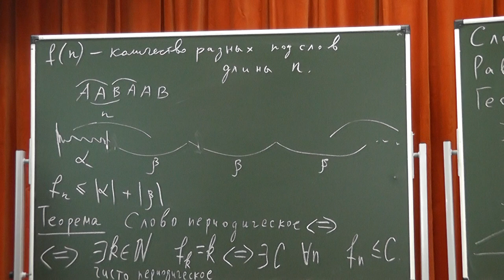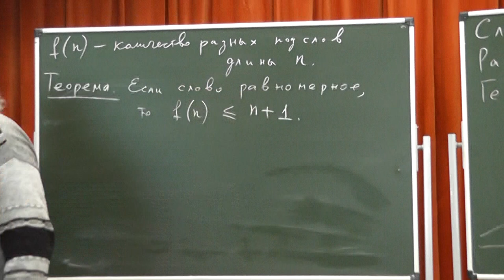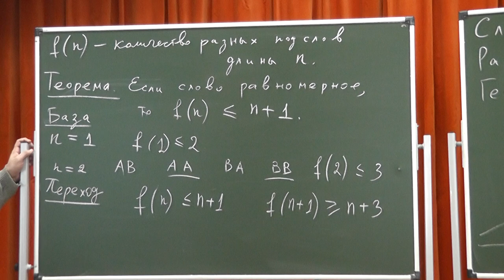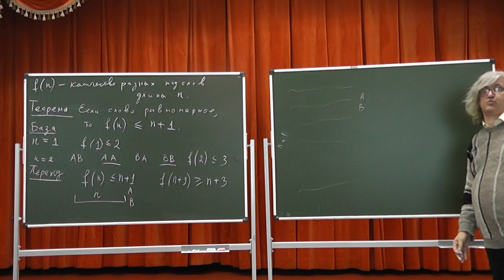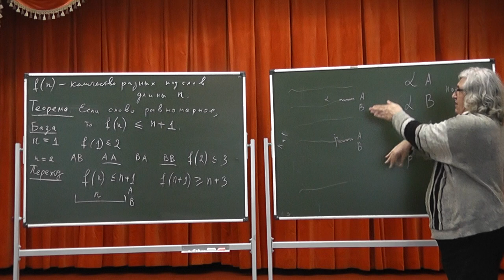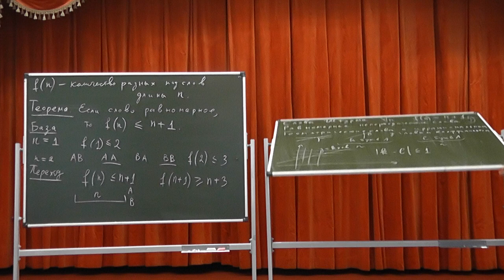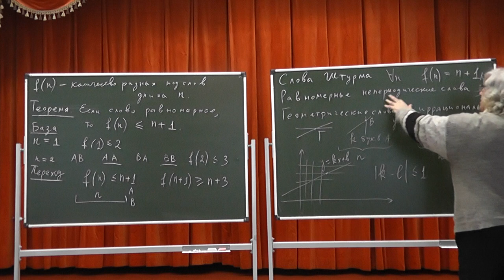92 Всякое равномерное слово или периодическое, или слово Штурма